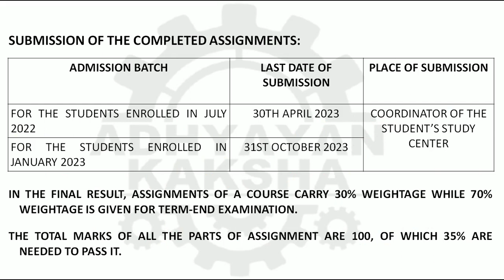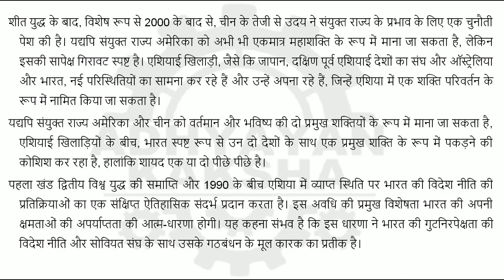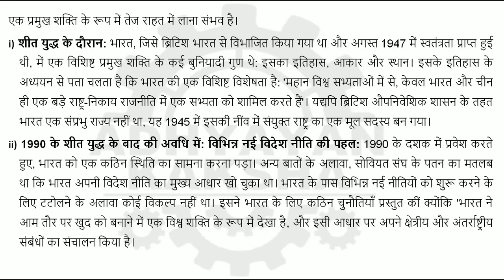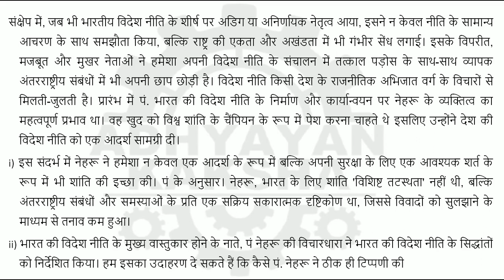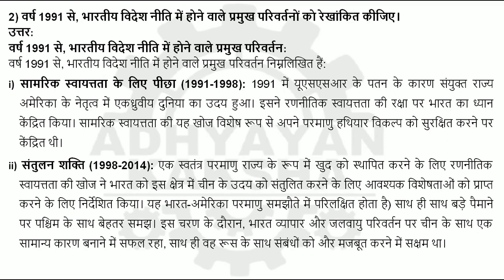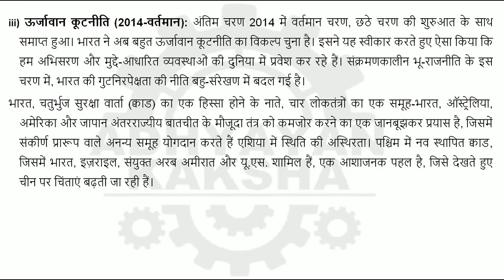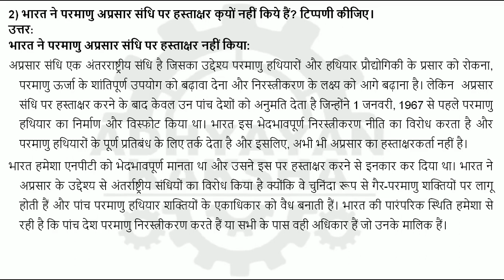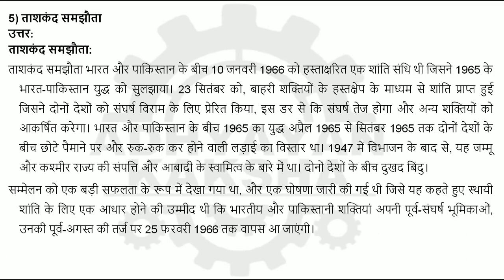BPSE 142 हिन्दी (HINDI) वैश्वीकरण की दुनिया में भारत की विदेश नीति IGNOU SOLVED ASSIGNMENT 2022-2023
BPSE 142 - INDIA’S FOREIGN POLICY IN A GLOBALISING WORLD - हिन्दी (HINDI) वैश्वीकरण की दुनिया में भारत की विदेश नीति - IGNOU SOLVED ASSIGNMENT 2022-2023 - JULY 2022 - JANUARY 2023 STUDENTS

THIS ASSIGNMENT CONTAINS QUESTIONS:
1) क्या भारतीय विदेश नीति मे, एक महत्वपूर्ण क्षेत्रीय / वैश्विक शक्ति बनने की, इसकी इच्छा परिलक्षित होती है? जांच कीजिए ।
2) राज्य का राजनैतिक नेतृत्व, किस प्रकार से इसकी विदेश नीति को प्रभावित करता है? भारत के संदर्भ में इसकी व्याख्या कीजिये।
1) भारतीय विदेश नीति की प्रमुख विशेषतायें कया हैं? विस्तारपूर्वक वर्णन कीजिए।
2) वर्ष 1991 से, भारतीय विदेश नीति में होने वाले प्रमुख परिवर्तनों को रेखांकित कीजिए।
3) शीत-युद्ध के दौरान, भारतीय विदेश नीति की प्रकृति का वर्णन कीजिए।
1) भारतीय विदेश नीति के प्रमुख लक्ष्यों का वर्णन कीजिए।
2) भारत ने परमाणु अप्रसार संधि पर हस्ताक्षर क्योंै नहीं किये हैं? टिप्पणी कीजिए।
3) अफ्रीका-एशिया एकता क्या है? टिप्पणी कीजिए।
4). पंचशील समझौता
5) ताशकंद समझौता